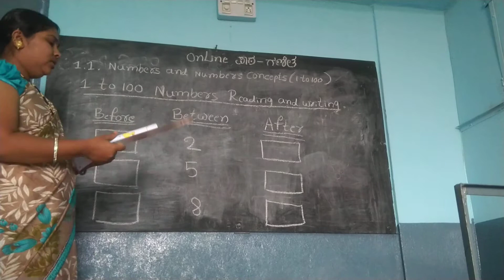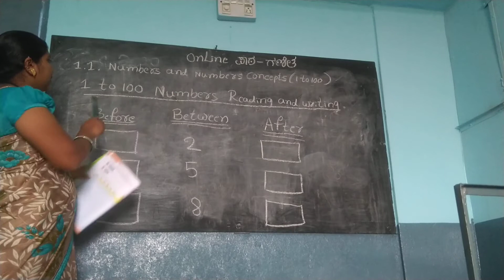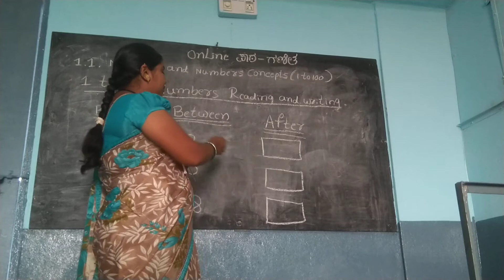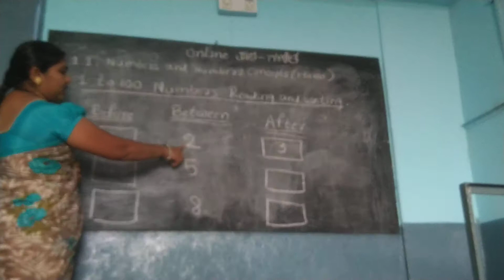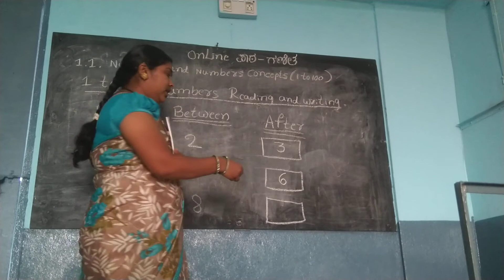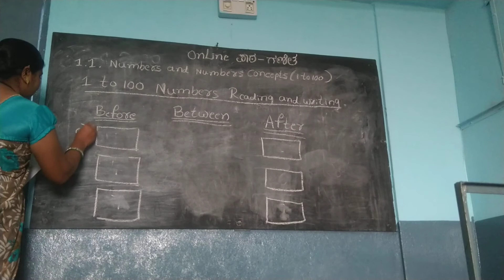2nd standard maths online class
This is the first lesson of maths for second grade numbers from 1 to 100